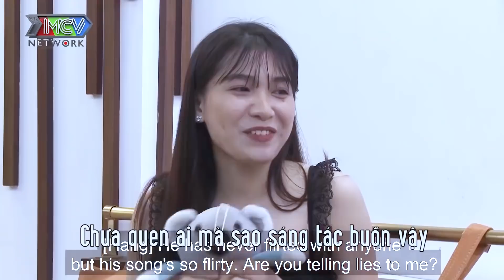Mỹ nữ dịu dàng khiến Cát Tường phải vận hết công lực mai mối cùng anh chàng nhút nhát😂 BMHH đặc biệt